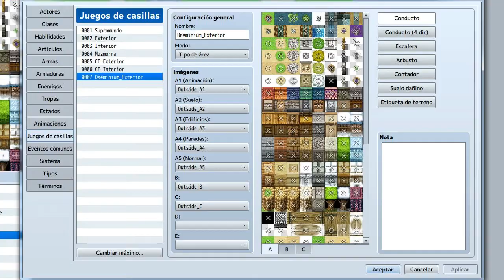#3 Desarrollando en RPGMaker - Tilesets y como hacerlo personalizado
Esto es un vídeo de spoiler. Quería compartir con vosotros un poco de los tilesets que estoy montando aunque de forma muy básica y explicaros como se puede trabajar con estos mapas personalizados.